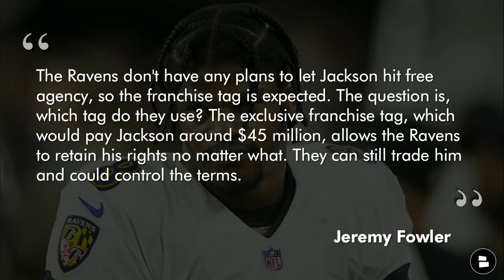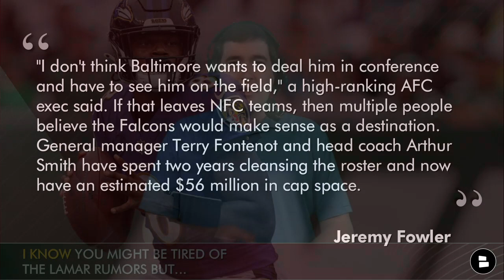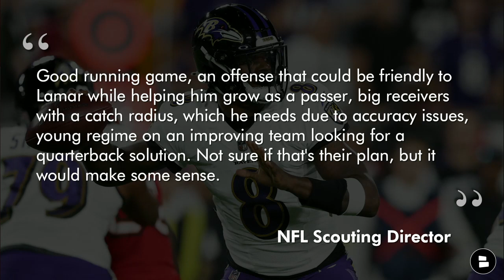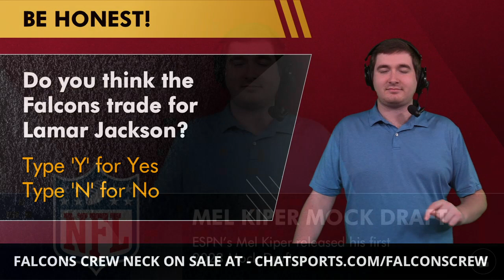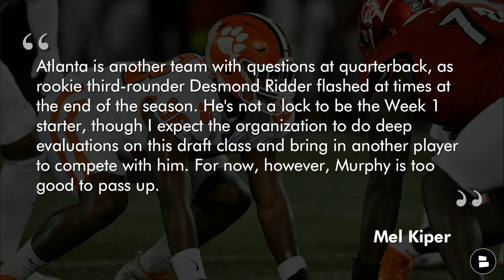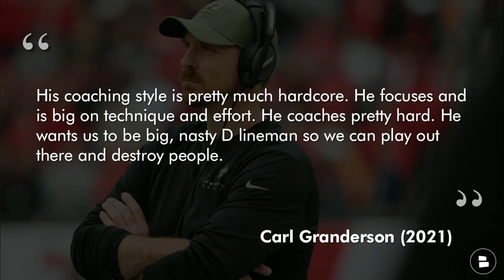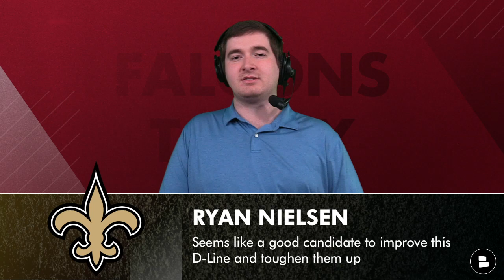Lamar Jackson To The Falcons Rumors Are HOT + Mel Kiper NFL Mock Draft & Falcons DC Search News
Atlanta Falcons news and rumors are heating up as Lamar Jackson trade rumors heat up, and the Falcons have been linked more than once with the former NFL MVP quarterback! ESPN’s Jeremy Fowler predicted the Falcons trade for Lamar Jackson during the 2023 NFL Offseason! ESPN’s Mel Kiper released his initial 2023 NFL Mock Draft, and had the Falcons selecting Clemson EDGE rusher Myles Murphy eighth overall! Is this the right pick? Falcons Today and Chat Sports host Matthew Peterson breaks down the Mel Kiper selection, and the Falcons Lamar Jackson trade rumors.

It is getting chilly out in Atlanta! Warm up and support the Falcons with an elite crew neck from Fanatics!

New Orleans Saints co-defensive coordinator and defensive line coach Ryan Nielsen interviewed for the Atlanta Falcons defensive coordinator job on Tuesday, January 24th. The Falcons defensive coordinator search is winding down, and Nielsen could be a prime candidate to steal from the Saints!

Jeremy Fowler on the Lamar Jackson to the Atlanta Falcons rumors:
“The Ravens don't have any plans to let Jackson hit free agency, so the franchise tag is expected. The question is, which tag do they use? The exclusive franchise tag, which would pay Jackson around $45 million, allows the Ravens to retain his rights no matter what. They can still trade him and could control the terms.”

“I don't think Baltimore wants to deal him in conference and have to see him on the field," a high-ranking AFC exec said. If that leaves NFC teams, then multiple people believe the Falcons would make sense as a destination. General manager Terry Fontenot and head coach Arthur Smith have spent two years cleansing the roster and now have an estimated $56 million in cap space.”

LIKE our Facebook page if you are a real one!

“Good running game, an offense that could be friendly to Lamar while helping him grow as a passer, big receivers with a catch radius, which he needs due to accuracy issues, young regime on an improving team looking for a quarterback solution," an NFL scouting director said. "Not sure if that's their plan, but it would make some sense.”

Something on your mind? Follow Falcons Today host Matthew Peterson and DM him!

Do you think the Falcons trade for Lamar Jackson? Type ‘Y’ for Yes or ‘N’ for No

Mel Kiper 2023 Mock Draft:#1: Jalen Carter, DT
#2: C.J. Stroud, QB
#3: Will Anderson Jr., EDGE
#4: Bryce Young, QB
#5: Will Levis, QB
#6: Tyree Wilson, EDGE
#7: Peter Skoronski, OT
#8: Myles Murphy, EDGE

WIO: Grade the Myles Murphy pick! A, B, C, D, or F!

How excited would you be for Nielsen if he got hired? Scale 1-10!